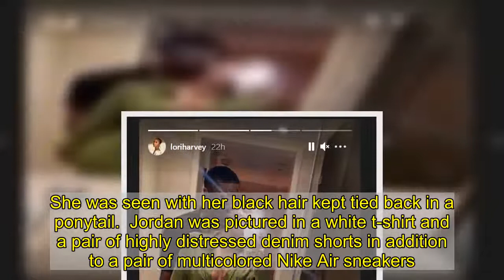Lori Harvey holds the arm of her boyfriend Michael B Jordan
Lori Harvey and her new flame Michael B Jordan appeared to be making the most of their time together on Friday as they strolled together in a St Barts port.The 24-year-old social media personality and her 33-year-old beau have been vacationing on a yacht in the destination.The couple appeared to be conversing as they waited in a line together with the Black Panther actor holding a large bag for their belongings; at one point Harvey appeared to place her arm under her boyfriend's.  The daughter of television host Steve Harvey was seen wearing a white fishnet dress on top of a similarly colored shorter dress, both worn to keep her comfortable in the tropical Caribbean sun.She also wore a pair of strapped sandals and a set of tinted sunglasses during her shared outing.  The model accessorized with a number of bracelets, a silver watch, and a pair of earrings in addition to carrying a light blue Hermes purse with her.She was seen with her black hair kept tied back in a ponytail.  Jordan was pictured in a white t-shirt and a pair of highly distressed denim shorts in addition to a pair of multicolored Nike Air sneakers.He accessorized with a pair of sunglasses to block out the glaring sun and a gold watch, while he kept a black bag strapped to his chest for some of his personal items.The new couple both wore face masks to keep themselves protected during their time in public.Harvey still appeared to be enjoying her time in St Barts yesterday as she posted a short video to her Instagram story that showed her gazing into the camera.The couple have been spotted together in various locations since November, when they were seen arriving at an Atlanta airport with one another.    Wow in a white swimsuit like Lori wearing Chanel   Chanel logo swimsuit   Shop more pre-loved pieces  Buy now   Whether she’s attending a glamorous event or running errands, Lori Harvey always looks perfectly put together.   Soaking up the sun in St Barts, Lori was spotted on a yacht wearing an eye-catching white swimsuit by Chanel.    Featuring a scoop neckline, high-cut leg and the logo print, this one-piece couldn’t be more fitting for the influencer.   Since this swimsuit is from 1996, it can't be purchased online, but click (right) to shop more pre-loved items at Farfetch.    Or wow in a white swimsuit from our edit below. We've got our eye on this Polo Ralph Lauren one-piece...  * PRICES MAY NOT BE AS ADVERTISED   ...NOW GET ONE LIKE IT  Previous   Next  £160  Polo Ralph Lauren swimsuit at Asos (now reduced to £90)   Buy now   £295  Alberta Ferretti swimsuit at Farfetch (now reduced to £177)   Buy now   £280  Burberry swimsuit at Luisa Via Roma (now reduced to £168)   Buy now   £180  Moschino swimsuit at Farfetch   Buy now  Jordan and Harvey became Instagram official earlier this month and have been sporadically updating their followers on the state of their relationship ever since.Last Thursday, the Fruitvale Station actor posted a photo and a video to his account, the first